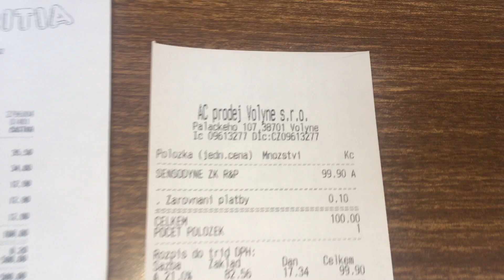Zubní pasta ☄️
Papír od pokladny od zubní pasty. Už 2 roky nemám doma kartáček na zuby. Zuby si nečistím vůbec a vnitřek domu hnije 90 let.